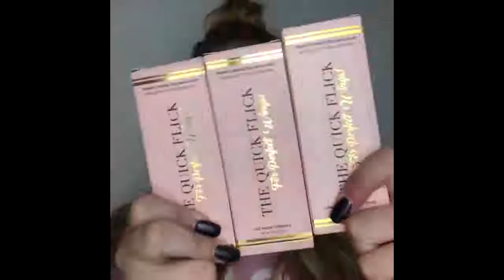New Makeup Tutorials Compilation Best make up Transformations